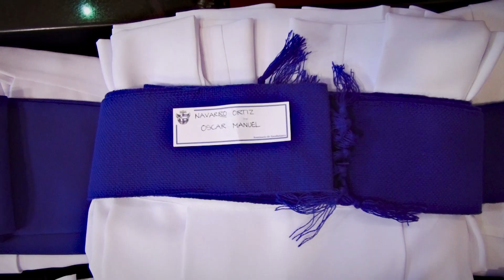Imposición de Sotana - Tapalpa 2014 - Seminario Diocesano de Guadalajara.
Imposición de Sotana
Oscar Manuel Navarro Ortiz.
Tapalpa Jalisco México.

ORTMAL Producciones by Rafael Ortiz.